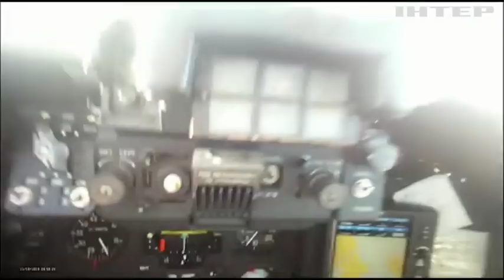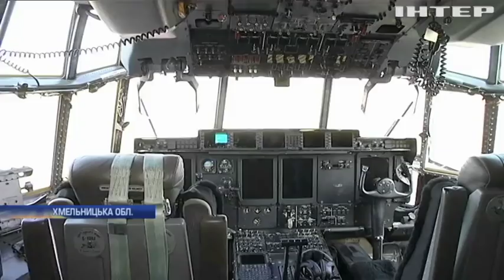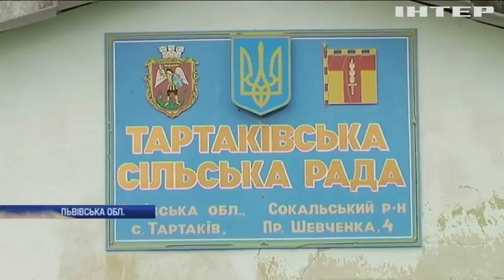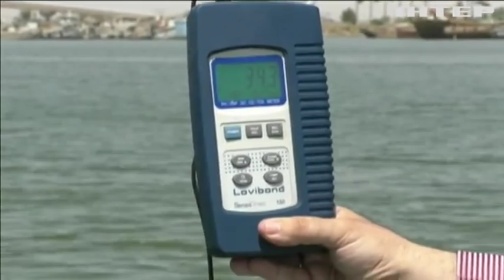Новости 12:00, выпуск за 15 октября 2018 года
Головні події на цю годину:
Авіація, спецтехніка і сотні боєприпасів. Будні рятувальників на шостому арсеналі;
Більше ніж Обама. Трамп похвалився масштабами військової допомоги Україні;
Скульптури в зеленці. Кому прийшовся не до смаку український авангард?